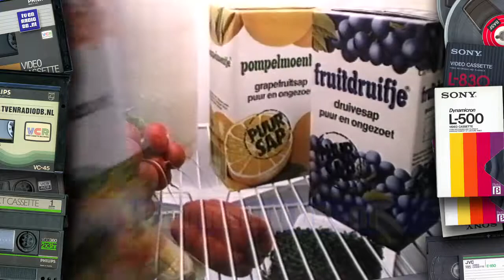TV: STER Blok (19831202, 2227, Nederland 2) (2 min) | Reclame | Oude Reclamespots | Loeki de Leeuw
Incompleet STER reclameblok, uitgezonden voor het 22:30 uur Journaal op 2 december 1983 via Nederland 2.
Met dank aan Rini voor het beschikbaar stellen van deze videoband.
Source: VHS.

Inhoud:
- Piet Klerkx (incompleet)
- Honig mix
- Skala
- Loeki de Leeuw
- Goudappeltje
- Loeki de Leeuw outro (straatmuzikant)